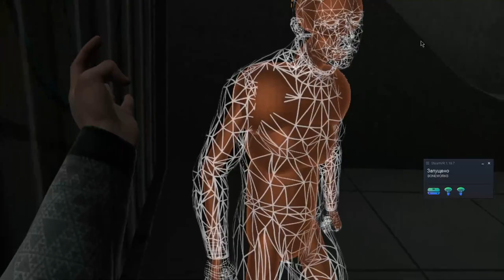играю в BONEWORKS! ПРОХОЖДЕНИЕ ИГРЫ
игра BONEWORKS